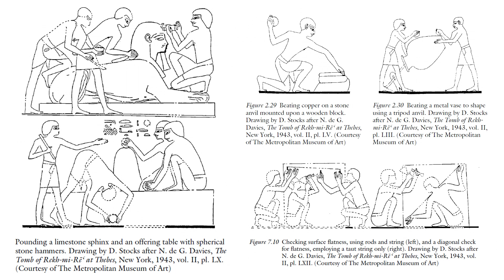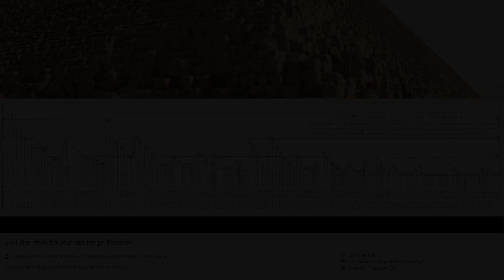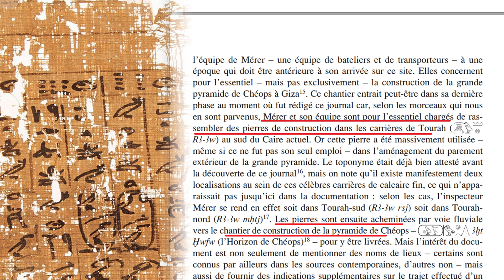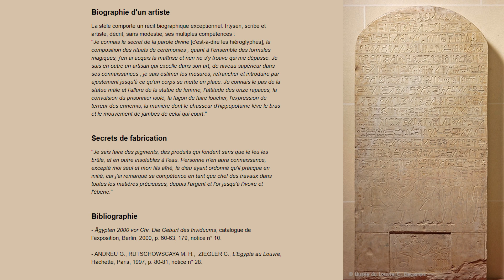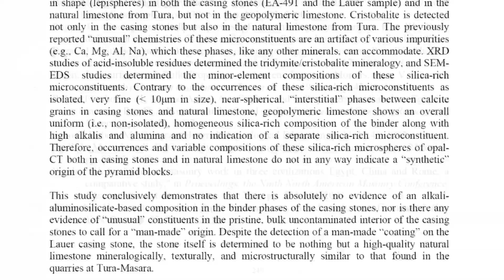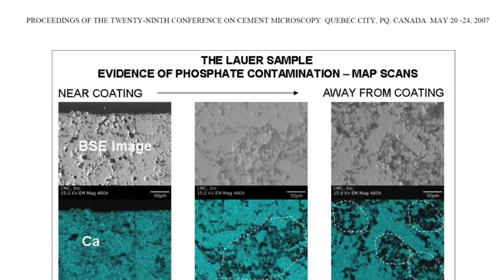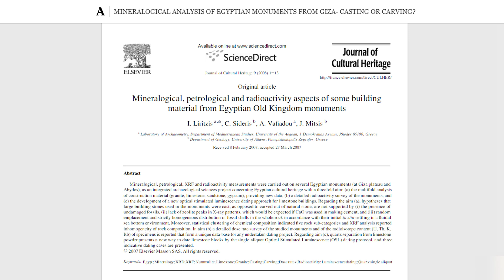Les pyramides en béton de Joseph Davidovits - GRANDE PYRAMIDE K2019 - DEBUNK#3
Le chimiste français Joseph Davidovits affirme que les pyramides d'Egypte ont été réalisées à l'aide de pierres coulées (géopolymère). Cette idée est-elle crédible ?

Quelques sources et références

Experiments in Egyptian Archaeology: Stoneworking Technology in Ancient Egypt

Evidence from Detailed Petrographic Examinations of Casing Stones from the Great Pyramid of Khufu, a Natural Limestone from Tura, and a Man-made (Geopolymeric) Limestone
Mineralogical, petrological and radioactivity aspects of some buildingmaterial from Egyptian Old Kingdom monuments

Natural origin of casing stone from the pyramid of Cheops

An Introduction to studies on chisel marks in Ancient Egypt, GM 244

La Grande Pyramide de Khéops bâtie avec des pierres synthétiques ?

Encore des bêtises sur la construction de la Grande Pyramide de Khéops

La pyramide de Khéops (Gizeh, Égypte) : le plus gros tas de calcaire à nummulites du monde

Quelques grands principes de la construction pharaonique à la lumière de l'étude des échafaudages antiques égyptiens

Stone extraction with pickaxes in Ancient Egypt: Fact or fiction?